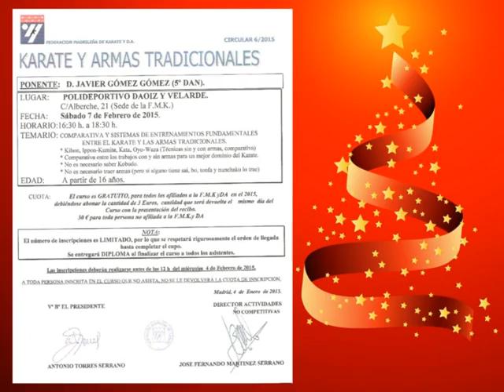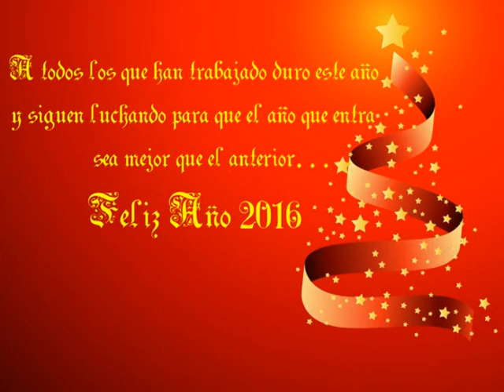Lo mejor de 2015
Karate, Kobudo y Defensa Personal - Lo mejor del año 2015